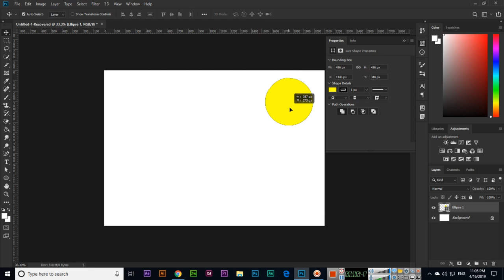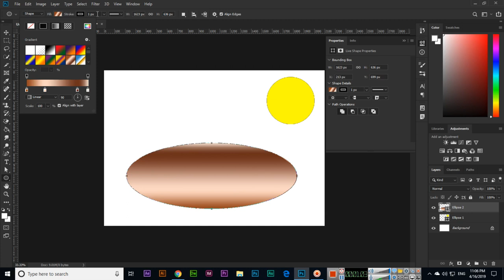Ellipse Tool - Adobe Photoshop CC 2019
In this video, you can learn how to use the ellipse tool in adobe photoshop cc 2019. Learn how to create a circle shape or an oval shape using the ellipse tool of Photoshop.